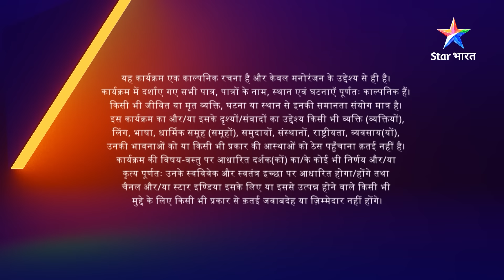EPISODE-156 Part 01 | Humne Li Hai...Shapath | Aatmaon ka rahasya